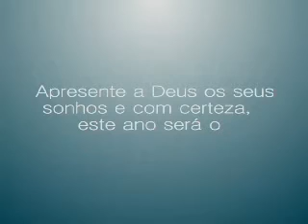Palavra de Vida e Fé - Olhe sempre para frente.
Bispa Cléo fala sobre:Olhe sempre para frente.
23/10/2011